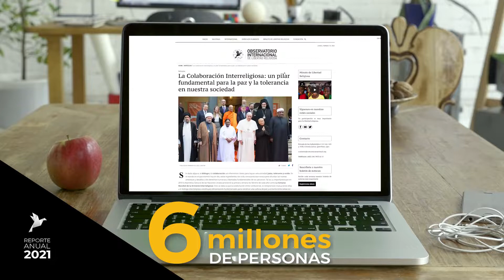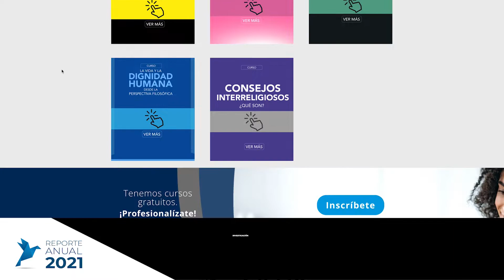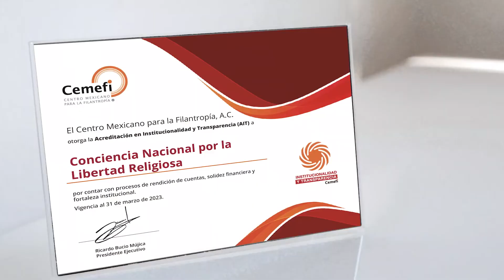Informe anual 2021